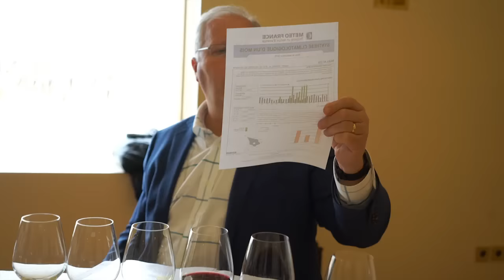My Journey With Bordeaux 2015 - So Far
Here is video giving a feel of our voyage of 2015 Bordeaux En Primeur with some of James' impressions at the end of the clip. I hope you enjoy it.